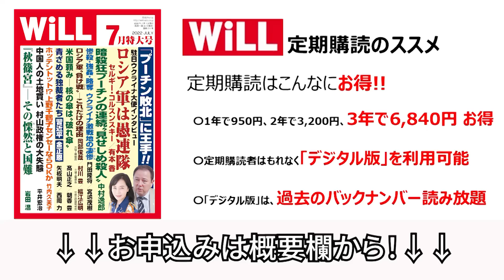【売国】橋下徹・維新が招く中国「静かなる侵略」【WiLL増刊号】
★月刊『WiLL』最新7月号の購入はコチラ！